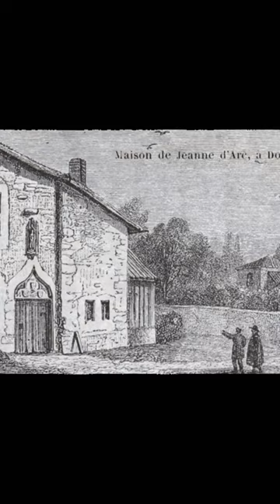Joan Of Arc - The Maiden Of Orleans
A mini documentary on she who would eventually be named a saint. Joan of arc